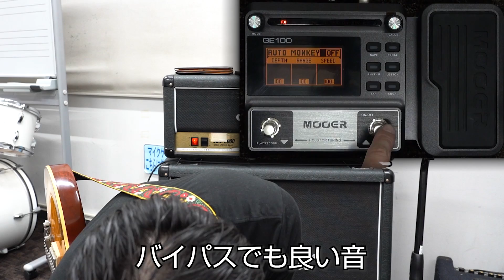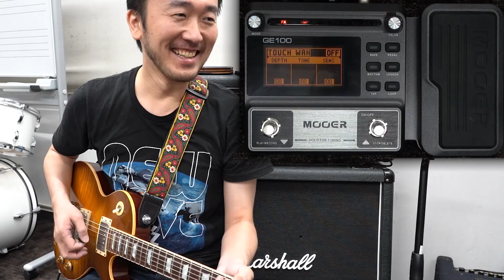Mooer GE100でB'zっぽい音を作りたかったです